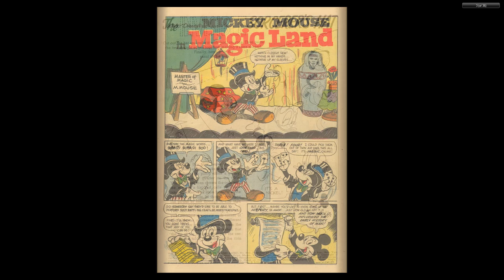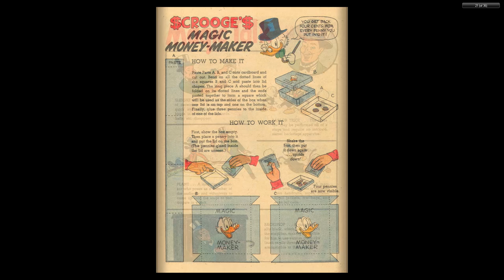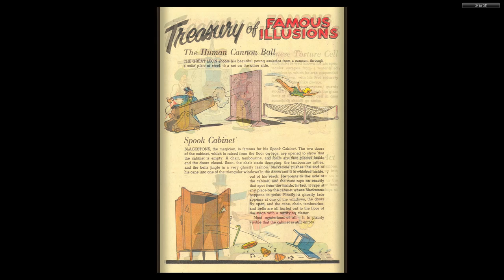DISNEY Dell Four Color Comics #0819 Mickey Mouse in Magic Land`